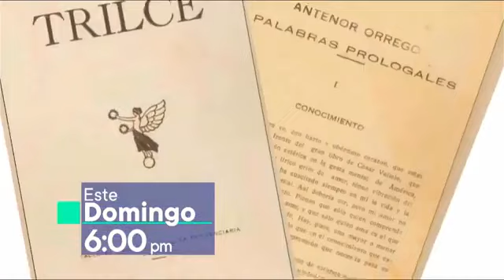Después de varios meses y tras varias denuncias de corrupción habla Castillo, pero solo a Tv. Perú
Por fin después de varios meses de mantenerse callado y tras varias denuncias de corrupción y escandalo habla Pedro Castillo, pero solo a la prensa estatal Tv. Perú
El presidente Pedro Castillo sigue sin dar respuestas claras sobre los presuntos actos de corrupción cometidos en su Gobierno y por personas de su entorno más próximo. En una entrevista difundida este domingo en TV Perú, el mandatario atribuyó a la corrupción heredada de gobiernos anteriores la crisis institucional y política que vive el país, pese a los casos en los que están involucrados sus sobrinos, su exsecretario de despacho, Bruno Pacheco, y otros funcionarios nombrados por su Gobierno.
Al ser consultado sobre la situación de sus sobrinos Gian Marco Castillo Gómez y Fray Vásquez Castillo, quienes están prófugos de la justicia por su presunta participación en licitaciones de obras en el Ministerio de Transportes, Castillo dijo que se siente indignado "como cualquier ciudadano", no obstante, no hizo ninguna mención relevante respecto a ellos, y se refirió al "país que hemos heredado" en cuanto a corrupción.
Solo admitió que no ha vuelto a conversar con ellos, quienes fueron visitantes asiduos de Palacio de Gobierno en los primeros meses de la gestión de Castillo, según los registrtos oficiales. Luego se limitó a señalar que está "enfocado y dedicado a responder al país que nos ha correspondido" con su elección y que "jamás" van a encontrar indicios que lo vinculen con actos de corrupción.
"Jamás me va salpicar la corrupción y si pasa por el entorno familar y si hay hay que dar la cara la tenemos que hacera; no solo al entorno al presidente sino a muchas personas que hasta el dia de hoy no dan la cara, creo que es el momento de que los regímenes anteriores también digan, basta de eso".
Bruno Pacheco
Castillo se refirió a Bruno Pacheco como a alguien que conoció en el 2017 "en el marco de una lucha de los maestros" y que en su campaña a la presidencia se dio el "espacio para darle confianza para encaminar la gestión". Indicó que no le consta que se hayan encontrado 20 mil dólares en el despacho de Pacheco en Palacio de Gobierno, en un allanamiento de la Fiscalía, pero señaló que es un proceso en investigación.
SIn embargo, señaló que cuando a una persona se la da confianza, "ya no depende del que la da, sino del que recibe", en alusión a una supuesta deslealtad de Pacheco en el correcto cumplimiento del cargo en el que lo designó.   "Estoy seguro que la justicia hará lo propio y no solo a él [...] a todos los que tienen que dar cuentas de estos problemas que tenemos durante muchos quinquenios", insitió en su referencia a gobiernos anteriores.
Castillo dijo que, incluso, tiene reparos en las personas que ahora tiene al frente, como los actuales integrantes del Consejo de Ministros. "No sé si en este momento mi propio premier (Aníbal Torres) el ministro de Cultiura (Alejandro Salas) u otros ministros, en el marco de la confianza que le estamos dando, pueden estar pensando asumir o pensando hacer", dijo.

Audio Villaverde-Silva
El presidente aseguró que desconoce y rechaza los presuntos actos ilícitos ventilados en los audios transcritos de las conversaciones entre el empresario Zamir Villaverde y el exministro de Transporte y Comunicaciones, en los que se menciona el pago de "cien grandes" como supuesta coima.
Castillo atribuyó a la desesperación de los aspirantes a "pseudos colaboradores eficaces" las "supuestas declaraciones" que lo implican a él y a su gobierno en actos de corrupción. No obstante, dijo estar dispuesto a colaborar con la Fiscalía de la Nación, que ha abierto una investigación preliminar en su contra. "A mí me han sacado muchas declaraciones, audios; no me extraña. pero para transperentar estoy dispuesto a colaborar (con la justicia), pero rechazo que por parte nuestra se haya encaminado para que un ministro" participe en actos corruptos, dijo.
En cuanto al pedido de sus abogados de reprogramar la fecha de su declaración ante la fiscalía que estaba prevista para el lunes 13 de junio, el presidente dijo que fue una sugerencia de su defensa porque "faltaba parte de la información" solicitada por el Ministerio Público y tener el tiempo suficiente para "saber responder". "Lo voy hacer, me voy a someter, ese es mi compromiso con el país", afirmó.
Karelim López y la casa de Sarratea
Pedro Castillo insistió en señalar que nunca realizó reuniones propias del despacho presidencial en la casa del pasaje Sarratea en Breña. Repitió que la familia de esa vivienda lo acogió durante la campaña presidencial y una vez electo recibió en ese lugar a sus familiares y a "maestros que hoy son parte de la vida parlemantaria". "Se sentían felices, orgullosos de haber asumido esta responsabilidad, también advirtiendo de que hagan las cosas bien", dijo.